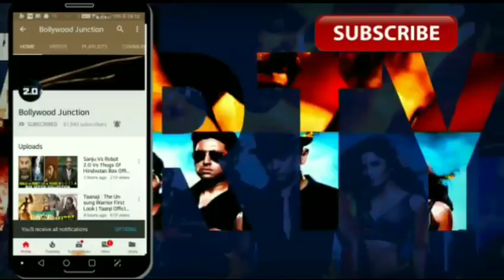Nitish Rana Batting Vs RCB, Nitish Rana Innings, RCB VS KKR, IPL 2019,Nitish Rana Batting